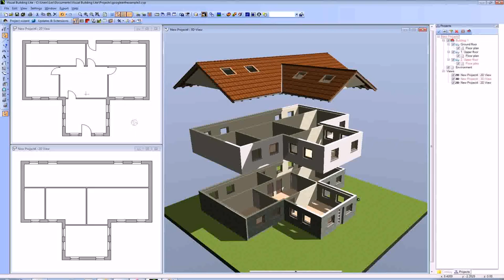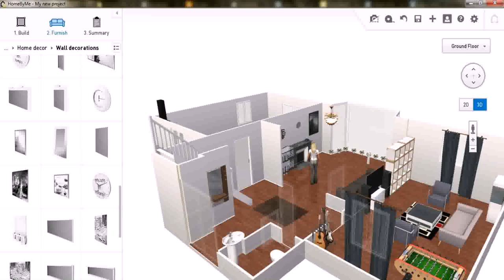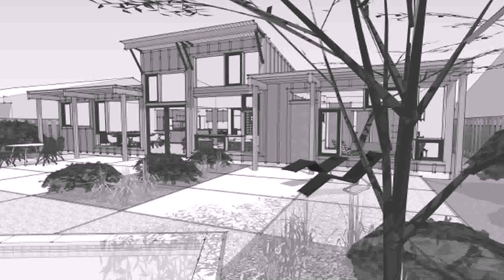Design My House Plan Free - DaddyGif.com (see description)